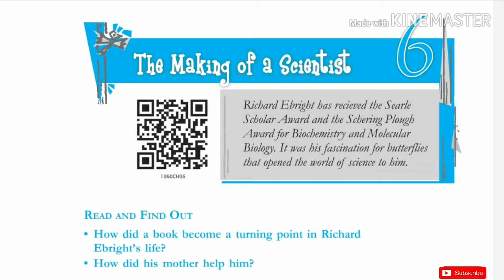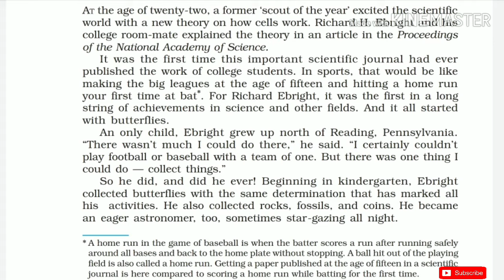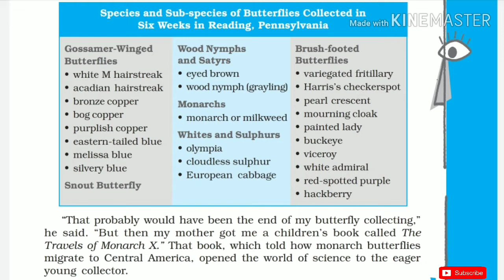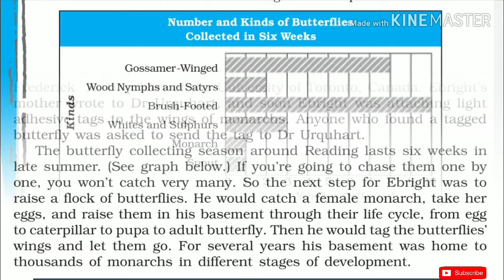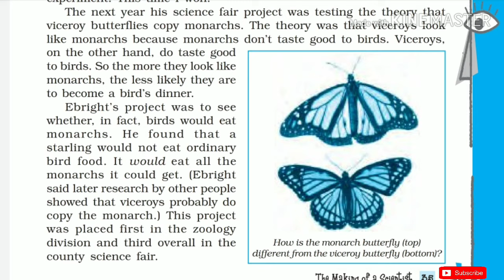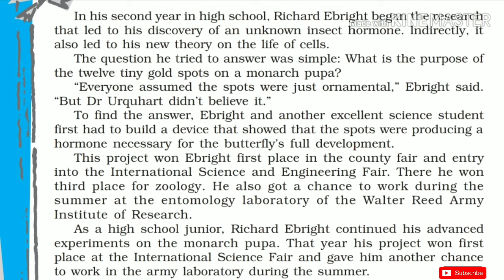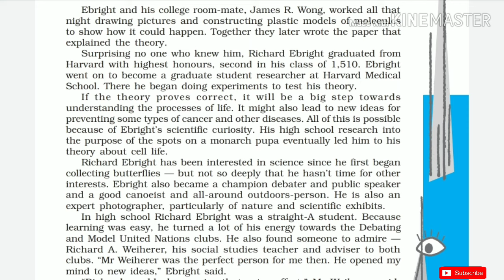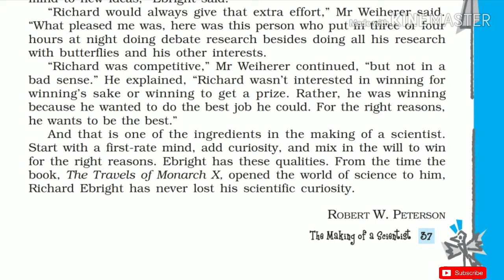'The Making of a Scientist' Class 10 - Chapter 6 NCERT English Audiobook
More class 10 videoes -
10

A Triumph in Surgery

The (T)hief's story

The necklace

Bholi

The Proposal

Amanda